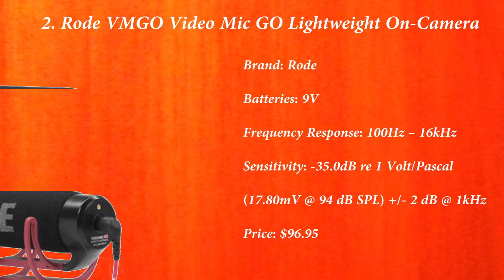Top 5 microphone for DSLR cameras